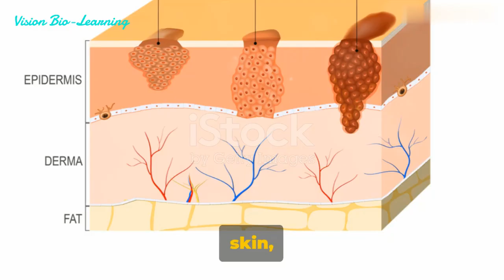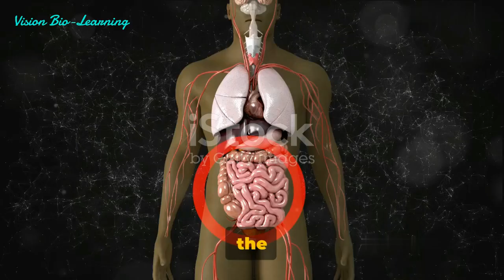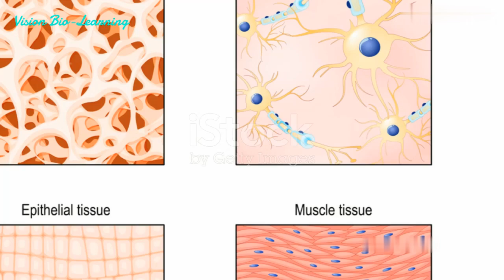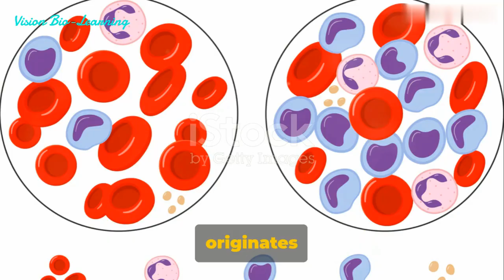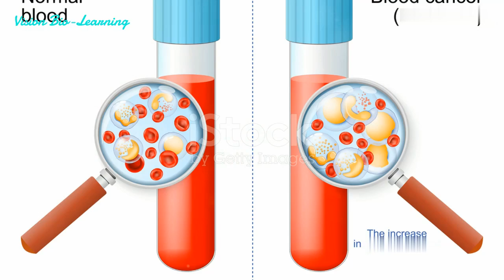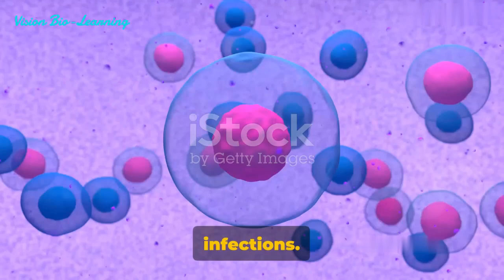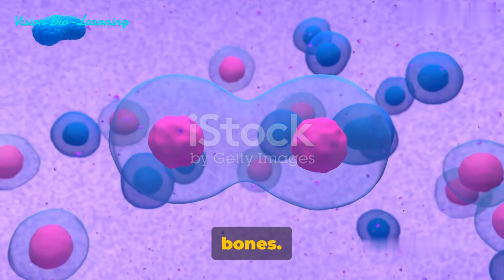Types of Cancer Cells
Cancer cells come in various types, each originating from different parts of the body.  Some common types of cancer cells, based on the cells of origin are:

Carcinoma originates in the epithelial cells covering external surfaces and internal organs. It can occur in various organs like the skin, lungs, breast, prostate, and colon.
Types of carcinomas include:

Adenocarcinoma develops in epithelial cells producing fluids or mucus, commonly found in glandular tissues like the breast, colon, and prostate.
Basal cell carcinoma occurs in the lower or basal layer of the skin’s epidermis.
Squamous cell carcinoma affects the squamous epithelial cells beneath the skin and lining various organs.
Sarcomas arise in the connective tissues, including muscles, fat, blood vessels, bone, or cartilage, which are the supporting tissues of the body.
Examples include:

Osteosarcoma is the most common bone cancer.
Leiomyosarcoma is a tumor that occurs in smooth muscle tissue.
Kaposi Sarcoma occurs in the skin, lymph nodes, and internal organs.
Leukemia originates in the blood-forming cells. While most cases involve cancerous transformations of white blood cells, some leukemias may originate from other types of blood cells. They can be classified primarily as acute or chronic leukemia affecting either myeloid or lymphoid blood cells.
Lymphoma is a blood cancer that affects the lymphatic system. It affects the lymph glands or other organs connected to the lymphatic system. Hodgkin lymphoma and non-Hodgkin lymphoma (NHL) are the main types of lymphoma.
Multiple myeloma, also called plasma cell myeloma, affects plasma cells, which are immune cells producing antibodies. It occurs in the bone marrow and forms tumors in bones. It is also known as Kahler disease.